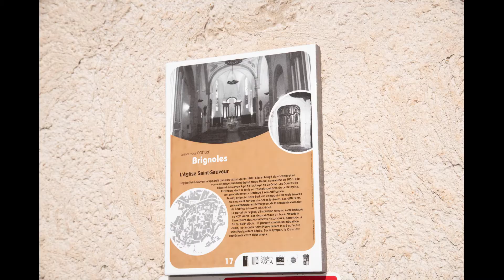Eglise St Sauveur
Laissez moi vous présenter l'Eglise Saint Sauveur

Joyaux de notre ville, elle est inscrite aux monuments historiques depuis le 27 janvier 1926.

Son portail roman, inscrit à l'inventaire supplémentaire des monuments et des sites, est formé de colonnes et de chapiteaux Corinthiens dont le modèle se retrouve dans la conception des bais géminées de la maison romane, située à proximité. Portes et vantaux du XIème siècle classés.

Tous les dimanches, vous pourrez participer à la messe dès 10h30.

PS. merci à Mr Abbé Simon Rebeccai pour cet accueil et ce partage.